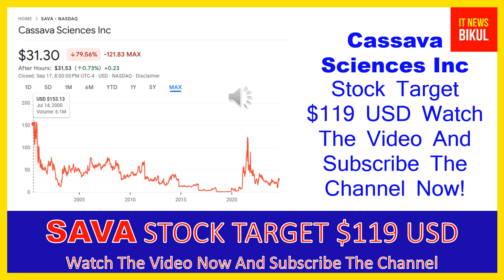SAVA Stock Will Make Millionaires! ( SAVA Stock Analysis ) | Cassava Sciences Stock Price Prediction